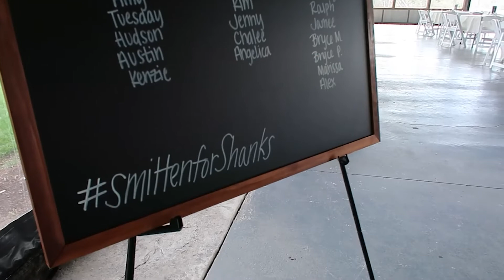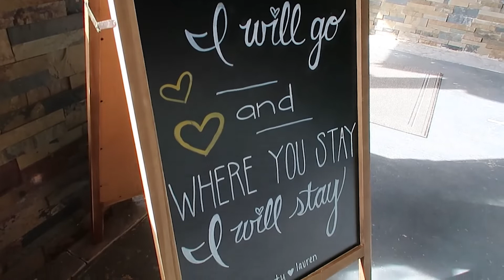MARTY & LAUREN | WEDDING DJ VLOG | THE WATER OASIS | NEWBERG, OR | 2021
MARTY & LAUREN'S WEDDING VLOG | MOBILE DJ | THE WATER OASIS | NEWBERG, OR | PURE VISION ENT.

Come witness a fairytale of a wedding. The Water oasis is such a beautiful venue.

Venu:   @TheWaterOasisNewberg
DJ & Videography:  @pdxdjjared